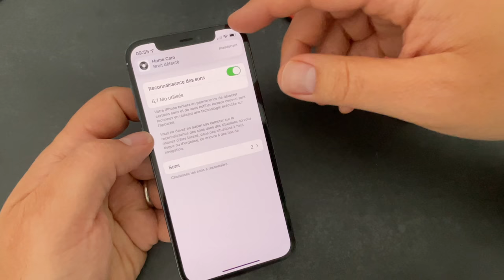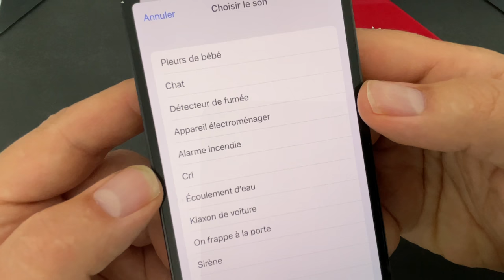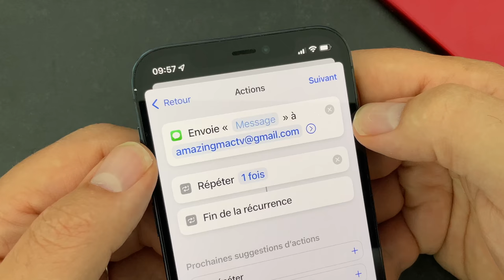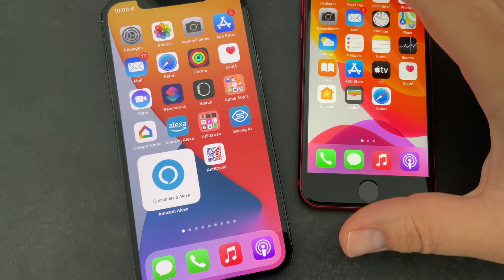Astuce iOS 15 : Automatisation de la reconnaissance des sons est enfin fonctionnelle !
Avec iOS 15, on peut créer une autorisation liée à la reconnaissance des sons. Vous pouvez donc recevoir un SMS de n'importe où si un bruit est détecté.